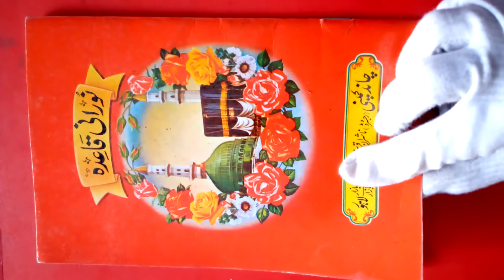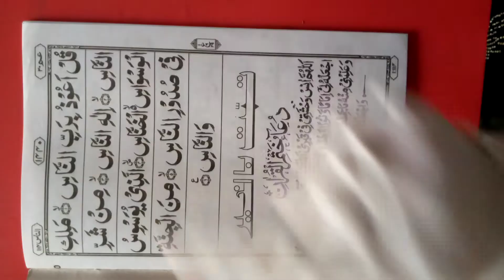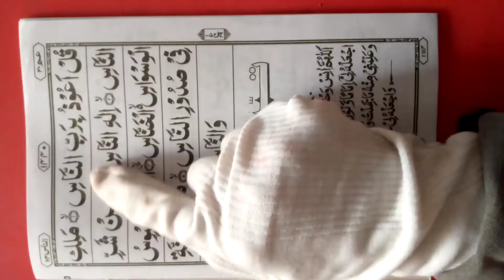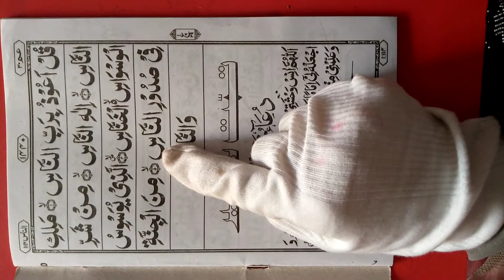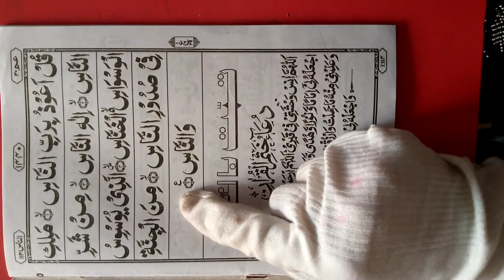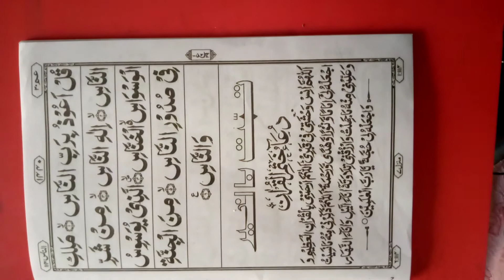5December,Nazra Quran for class 2.